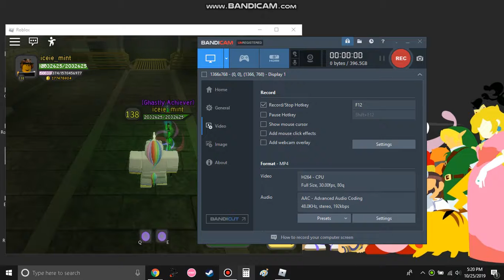solo steam punk nm dungoen quest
i was bored so i made a vid lol